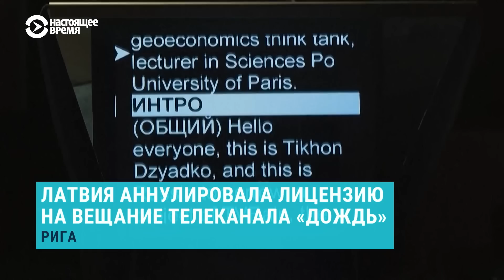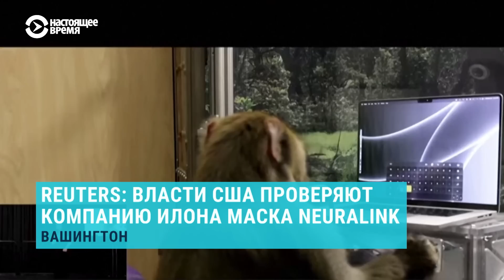Атаки беспилотников по базам в РФ. Зеленский на Донбассе. "Дождь" без лицензии | НОВОСТИ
0:00 В России сообщили о новых атаках беспилотников в Курской и Брянской областях
1:11 Эвакуация из Харьковской области: города из-за обстрелов остаются без света и воды
2:23 Зеленский приехал на Донбасс. Оттуда он поздравил украинскую армию с днем ВСУ
3:36 Россия и Украина обменялись пленными в формате "60 на 60"
5:36 Латвия аннулировала лицензию на вещание телеканала "Дождь"
5:45 FT: У берегов Турции образовалась пробка из танкеров в связи с потолком цен на российскую нефть
6:39 В США расследуют работу Neuralink Илона Маска в связи с экспериментами над животными